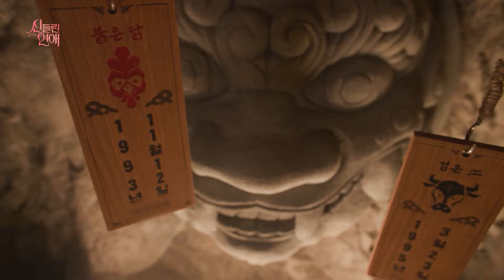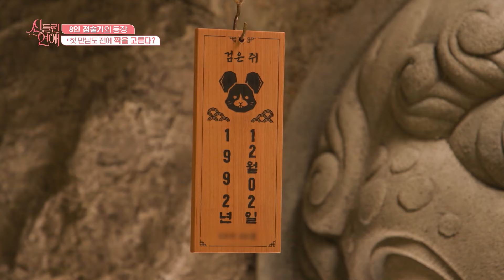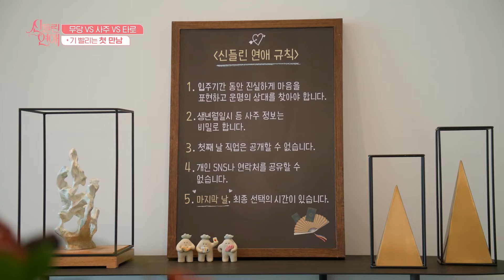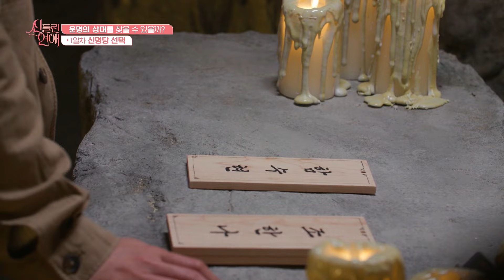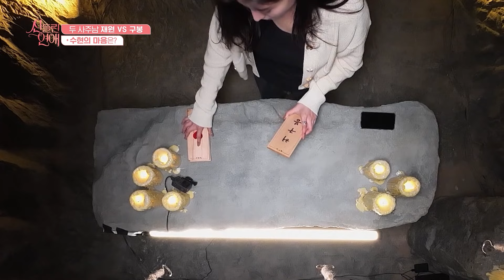[신들린연애] 첫 만남부터 럭키수현이잖아~🍀 네 명의 남자 중 나의 신이 점쳐준 운명의 상대💘 EP.1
용한 점술가들이 자신의 연애운을 직접 본다?!
운명을 점치는 남녀들의 기묘한 로맨스 ❤신들린 연애❤

신들린 연애 1회
2024년 06월 18일 방영

‼출연자들을 향한 악의적인 댓글은 삭제 조치될 수 있습니다‼